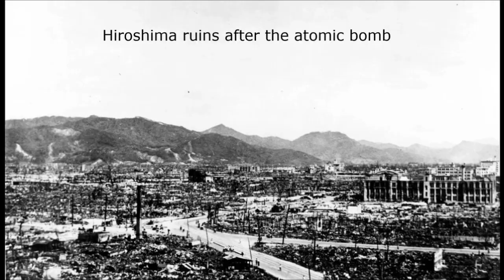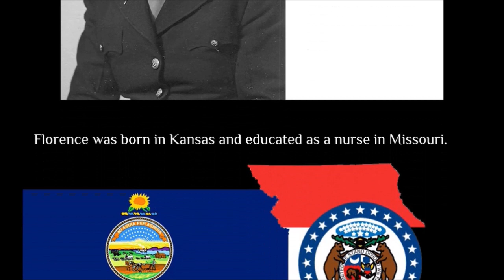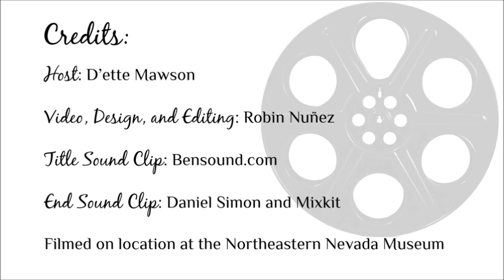Inside the Northeastern Nevada Museum: A Brief History of Two Elko Veterans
We are beginning a new series at the Northeastern Nevada Museum. It's called, "Inside the Northeastern Nevada Museum". Host D'ette Mawson will give the audience a brief history of people, places, and things using Museum photos, maps, manuscripts, and objects. In this edition, Miss Mawson tells about two Elko Veterans who served during World War Two, Charles Harper and Florence Harriman.
Credits:
Host: D'ette Mawson
Video, Design and Editing: Robin Nuñez

Special thanks to Charles Harper and his family and to the family of Florence Harriman.